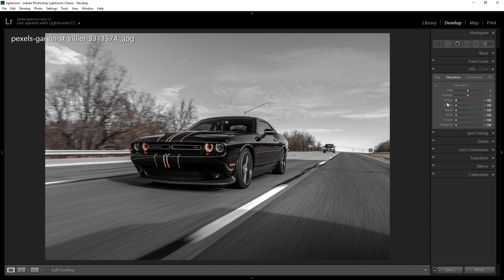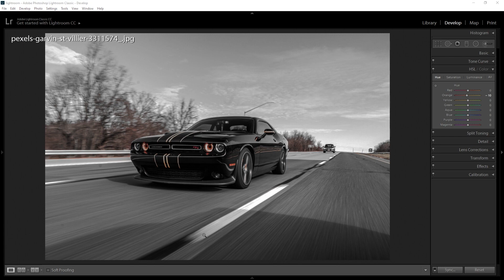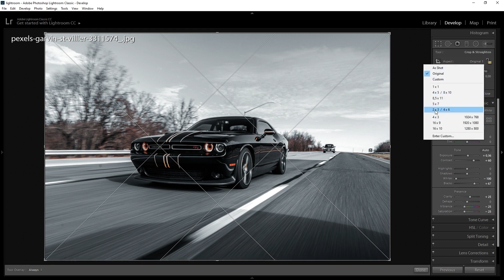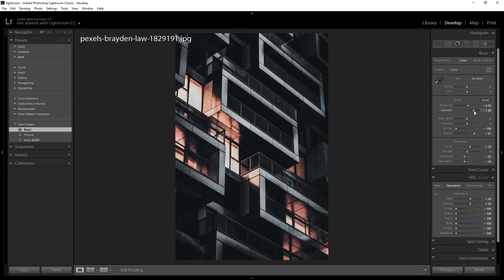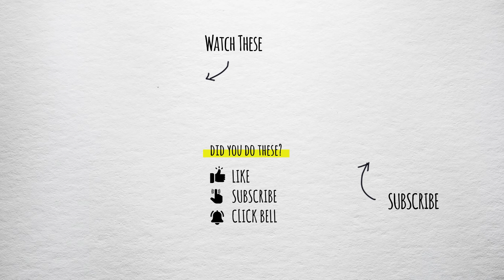BLVCK PARIS LOOK in Lightroom: Step-By-Step Tutorial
Want to make your photos ooze the Blvck Paris aesthetic? In this video, we'll walk you through a comprehensive Lightroom tutorial that turns your ordinary shots into art. Learn how to manipulate tones, highlights, and color saturation for that classic, moody Blvck Paris look.

00:00: Introduction to editing photos like 'Black Paris'
00:41: Navigating to 'Develop Tab' in Lightroom
00:56: Explanation about the brightness settings
01:15: Adjustments to saturation and clarity values
01:46: Tone Curve Editing
02:22: Fine-tuning colors in the photo
03:14: Split Tonic Panel for blue link effect
03:55: Final adjustments to contrast and exposure
04:08: Applying settings to other photos
04:22: Keyboard shortcuts for batch editing
05:10: Presentation format and Survey Mode
05:31: Cropping for consistency
06:11: Saving the effect as a preset